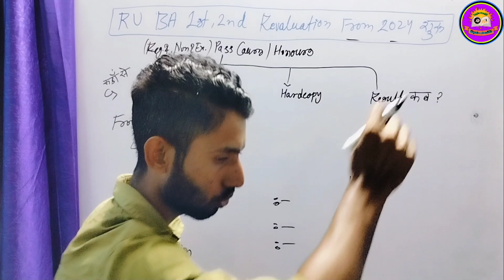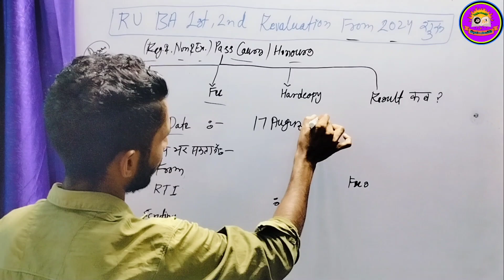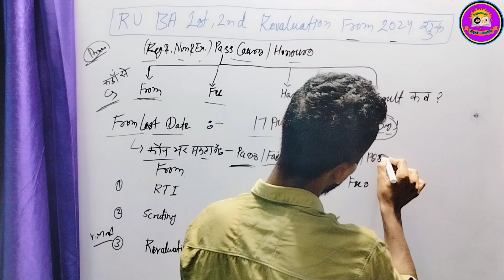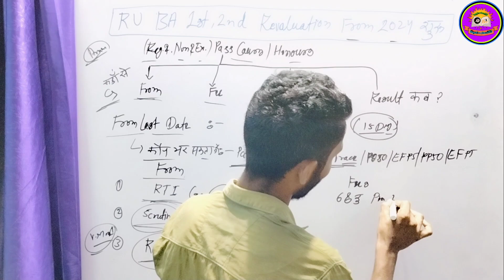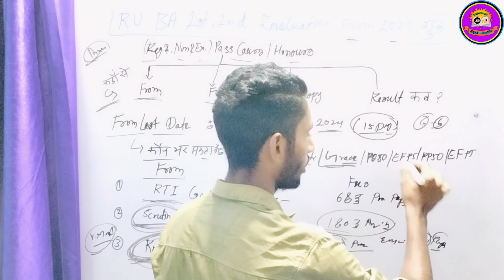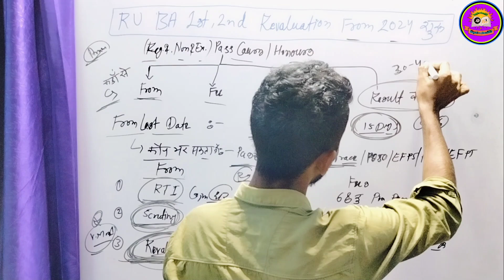RAJASTHAN UNIVERSITY BA 1ST 2ND REVALUATION FORM 2024 START | RTI SCRUTINY REVALUATION FORM 2024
Rajasthan University ba 1st, 2nd regular NON Ex-student revaluation form 2024 start
rajasthan university ba revaluation form 2024
rajasthan university revaluation form

➡️ आपका प्यार और सहयोग के लिए तेह दिल ❤️ से शुक्रिया | 🙏🙏🙏